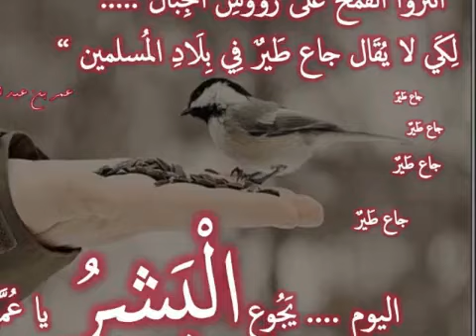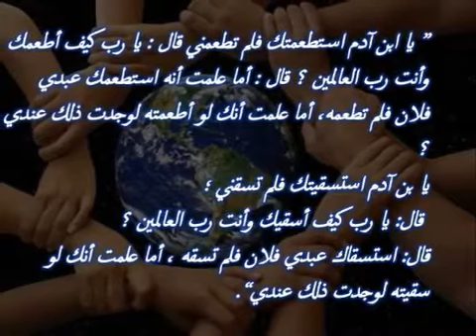صوم الفقير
هذا هو حال الدنيا نحن نصوم شهر واحد و نعرف متى نفطر و الفطور بشتى الأنواع و لكن بعض الناس و الأطفال الفقراء و اليتامى قد يكون صومهم طوال العام و لم يعلموا ما يفطروا أو حتى في بعض الأحيان لا يعرفوا حتى متى يأكلوا و إن أكلوا قد لا يشبعوا فرفقا بهم و ارحموا من في الأرض يرحمكم من في السماء